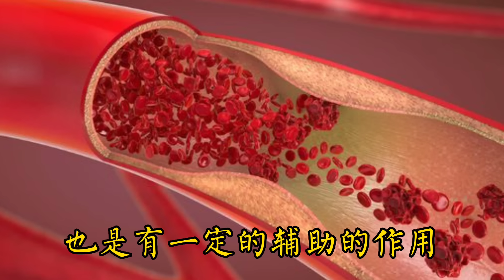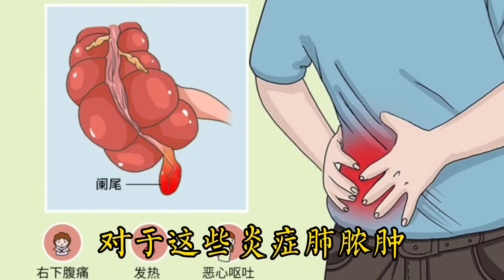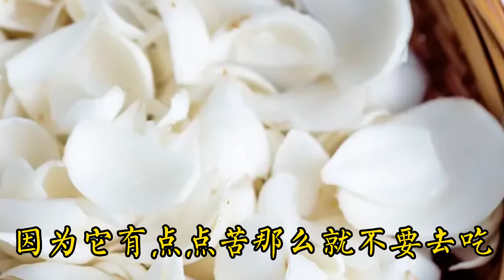綠豆加它，是純天然安眠藥，告別失眠的奇效食療方！一周吃三次，讓你一覺睡到大天亮